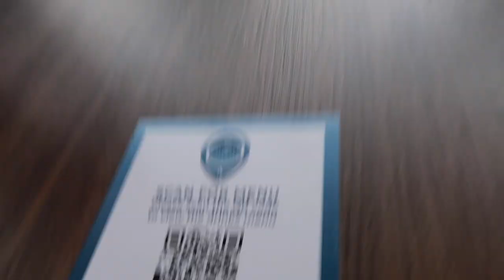weekly vlog | henna appointments and lunch at Ibis Styles | ya7ska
Hey guys ! how y'all doing?